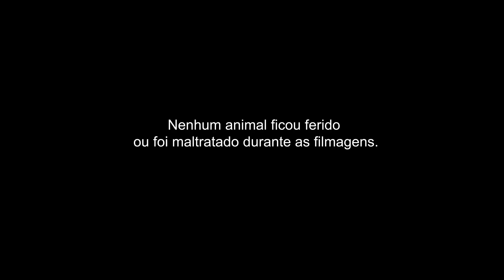Jiboia - Quatro Patas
No episódio de hoje aprenda um pouco mais sobre as Jiboias!

Agradecimentos:
Buriki Atividades Ambientais
Graziella Ritondale
Bruna Setin
Amanda Savoini
André Wolf
Alessandro F.A.Bijjeni

Músicas:
-Tema Inicial:
*Criação própria.